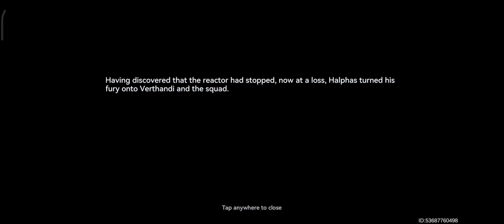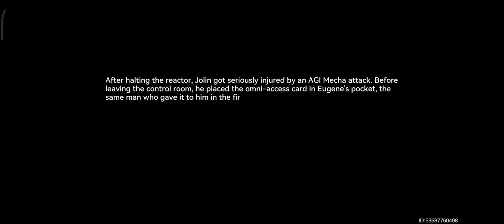GamePlay Aether Gazer - Main Strory - Chapter 5 Going For Broke - BOSS STAGE 5 - 9